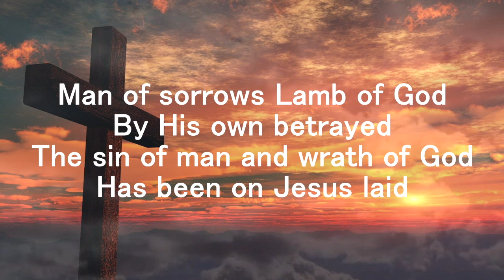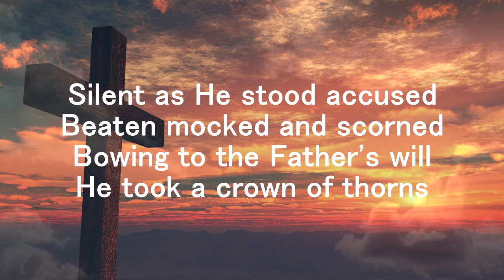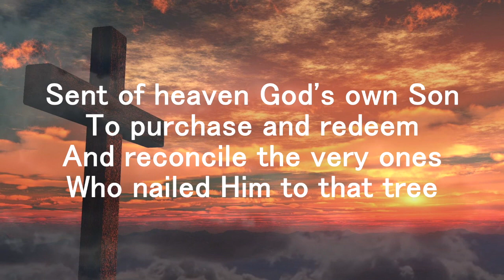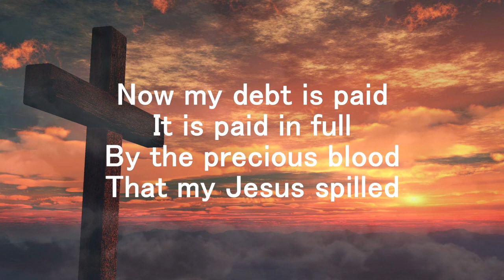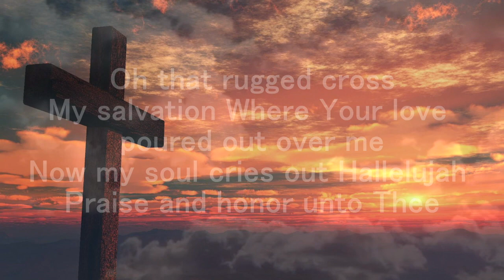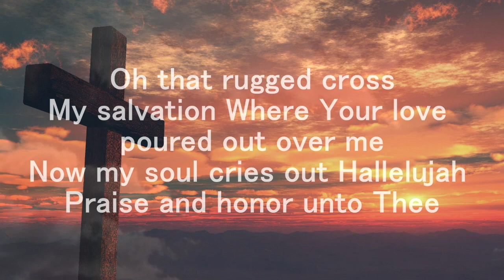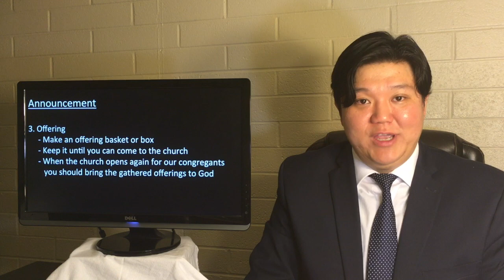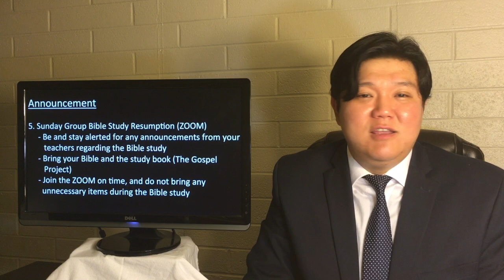KCQ교육부 주일예배(중고등부) - Jesus Teaches About New Birth (John 3:3-18) = Pastor Brian: 05.24.2020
KCQ Good Tree Youth Sunday Service

Sermon title: "Jesus Teaches About New Birth"

The phrase “born again” is frequently heard in Christian communities but often misinterpreted. Such a phenomenon is understandable as the phrase states "born," although the second half is the one that usually brings controversy that is"again." However, we should look at its primary reference, because we may see that its meaning is not about physical rebirth. Instead, it is about experiencing spiritual renewal or conversion. Moreover, it is an expression that many Protestants use for defining the moment or process of fully accepting faith in Jesus Christ as their Savior and Master. This is an experience that gracious God allows His people to have by letting the teachings of Christianity and Jesus become real, and the "born again" acquire a personal relationship with God.

1. Man Of Sorrow - Hillsong Worship 출처 -

"The Korean Church of Queens"